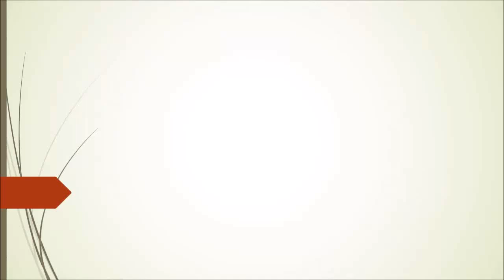shoeplay 05PKg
Topic:
Newly developed concrete could help clean the air.